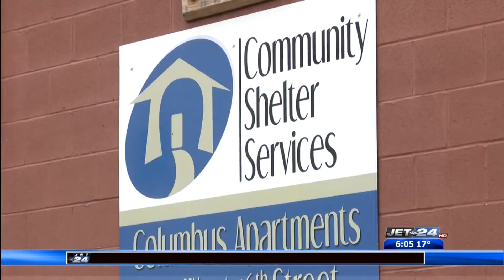Community Shelter Services experiences service issues